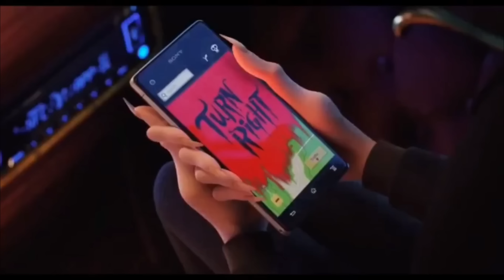🟢Nunca te he culpado, RESUMEN (MANHWA BL) Parte 5 🟢|Shadowbl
🟢Hallo, hallo y bienvenidos a la quinta parte del resumen de este MANHWA BL con una alta con mucho drama, un prota el cual no piensa muy bien lo que dice, números telefónicos, mensajes, pircing, culpa, lagrimas, magia marina y más, así que si quieres saber cómo va esta historia solo te puedo recomendar que no te pierdas este resumen narrado por mi mami y por mí.